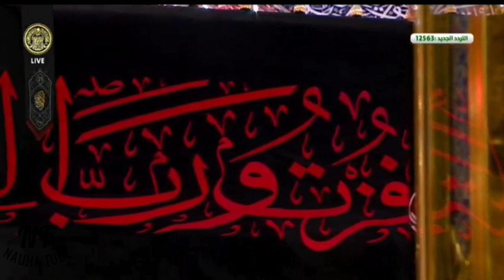Ya Ali O Ya Ali O Murtaza | Roza E Imam Ali (a.s) | Noha Imam Ali (a.s)|21 Ramzan |Ramadan 2020/1441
Live Shrine of Imam Ali (a.s) from Najaf